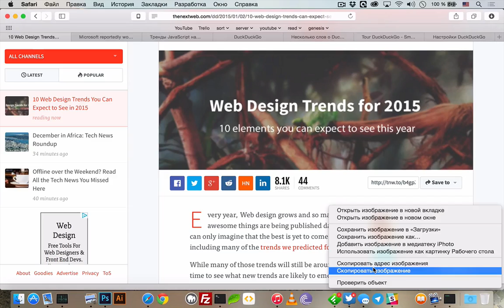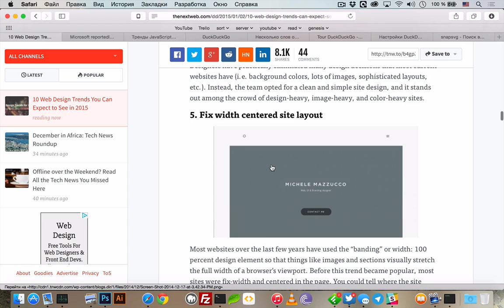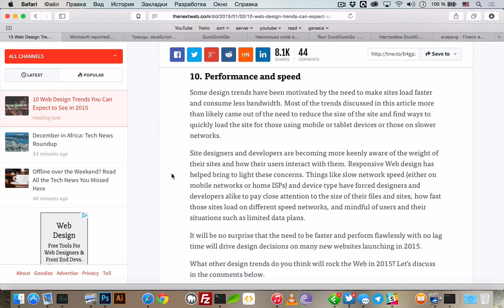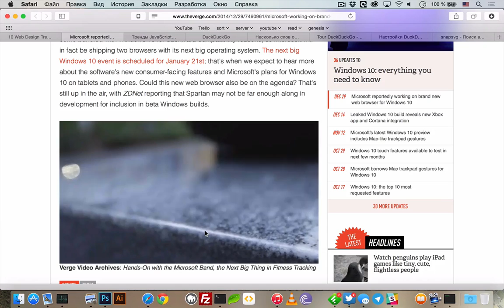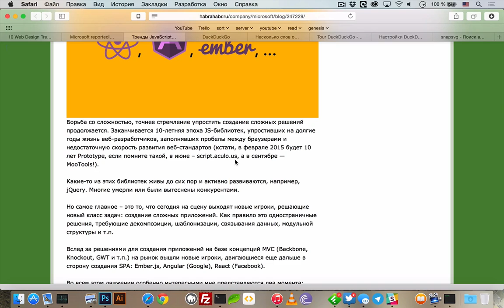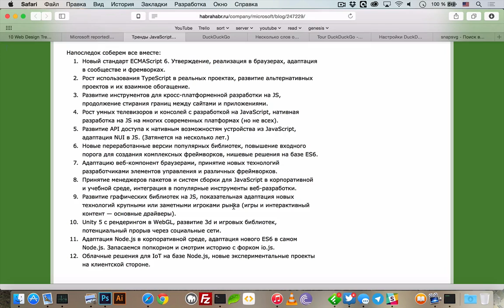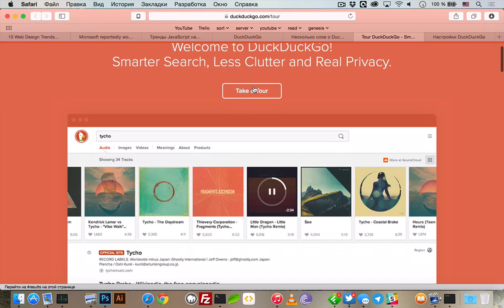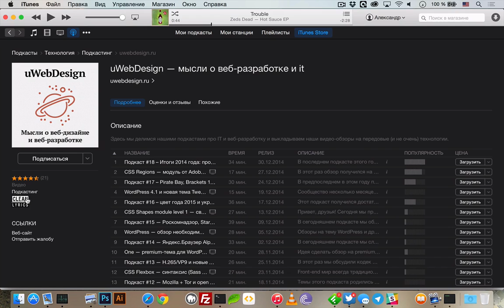uWebPodcast #19 – смотрим в 2015 год: Spartan и JavaScript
uWebPodcast #19 — сегодня мы смотрим вглубь 2015 года: рассуждаем о будущих трендах веб-дизайна, о том куда движется JavaScript! Еще ждем новый браузер Spartan от Microsoft и смотрим на поисковик DuckDuckGo.